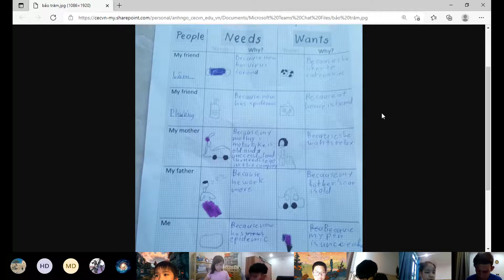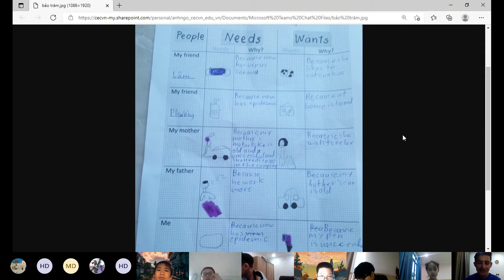CEC_Discover 1B_Mini project 6_Need and want chart_Bảo Trâm